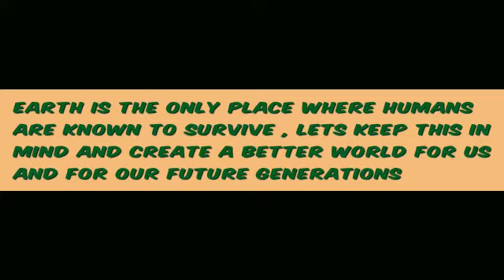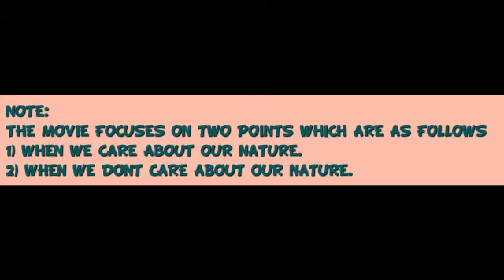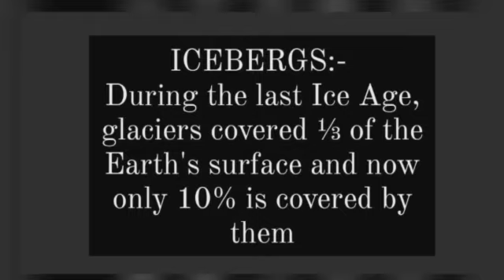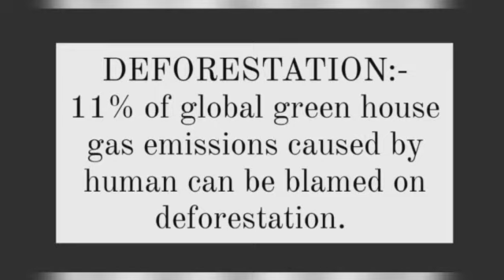GROUP 2BALL HOUSE THE DAY AFTER TOMORROW 2